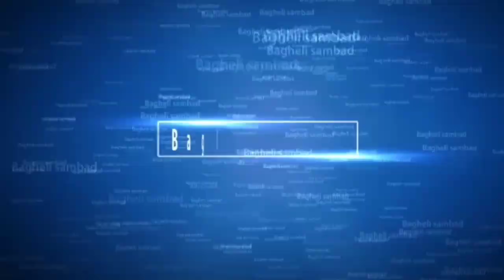Sidhi mp||पट्टे के लिए दर-दर भटकते आदिवासी | स्वामित्व योजना की असलियत आई सामने ||bagheli sambad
इन गरीब आदिवासियों को नहीं मिल रहा है पट्टा यह मामला बहरी तहसील का है जहां बताया गया की जिनके पास जमीन नहीं है उनको सरकारी जमीन तक नहीं दी गई और जिनके पास जमीन पर्याप्त है उनको सरकारी जमीनों में 2-2 घर बनाने दिया जा रहा है | जिसको लेकर ग्रामीण जाना आज जिला कलेक्ट्रेट सीधी में कलेक्टर के नाम ज्ञापन सौंपते हुए पट्टे की मांग की है।